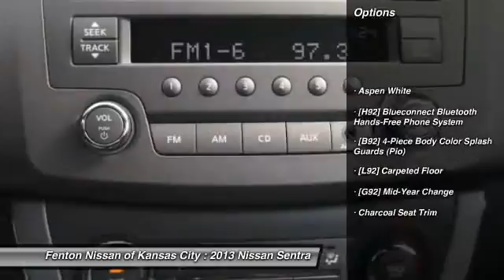2013 Nissan Sentra Kansas City MO 64153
2013 Nissan Sentra

This vehicle is located at:

9600 North West Prairie View Road